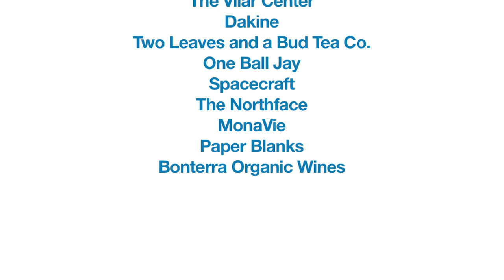B4BC // SURVIVORSHIP FUND Grantees Attend Megan Pischke's ReTreat Yourself (2010)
B4BC gave 6 scholarships to breast cancer survivors to attend this beautiful and rejuvenating retreat in Beaver Creek this past January.